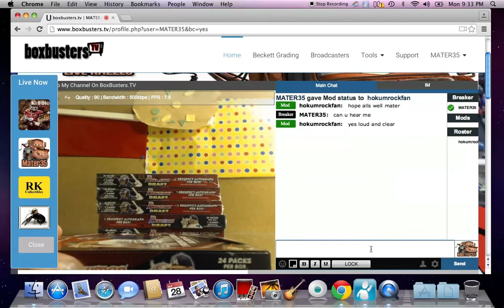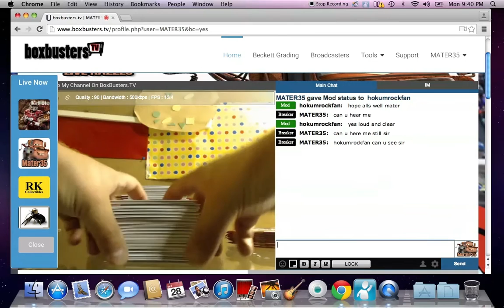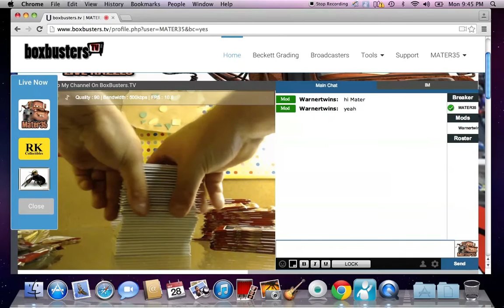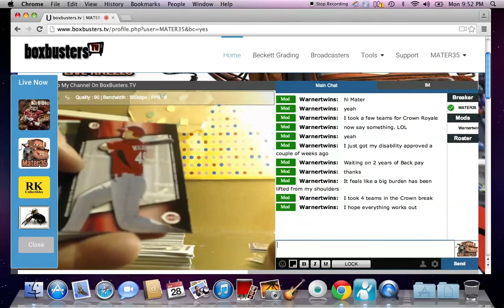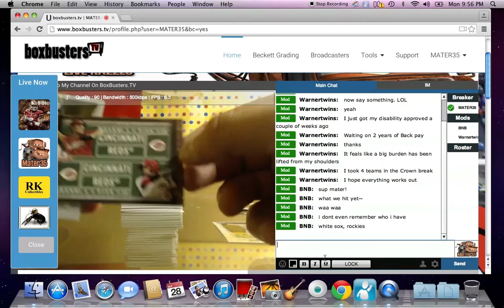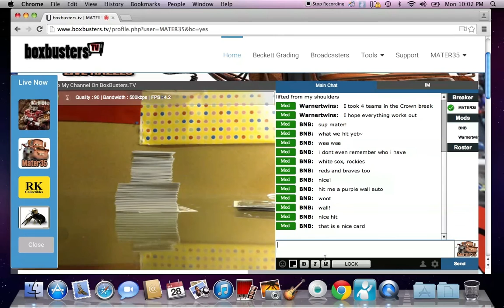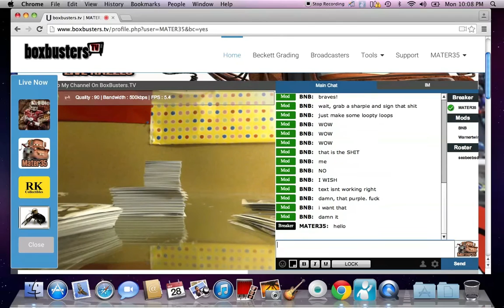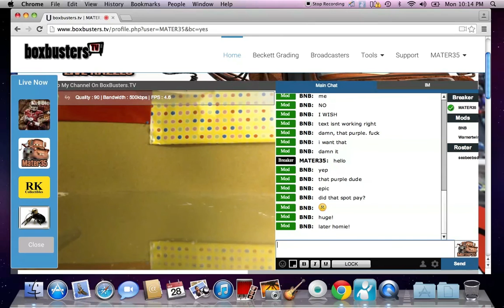2014 DRAFT BASEBALL 6 BOX BREAK 9/28/15 MAKE UP BREAK